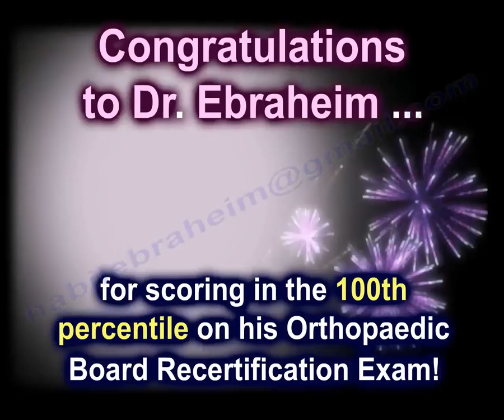Happy Fourth Of July - Dr. Nabil Ebraheim